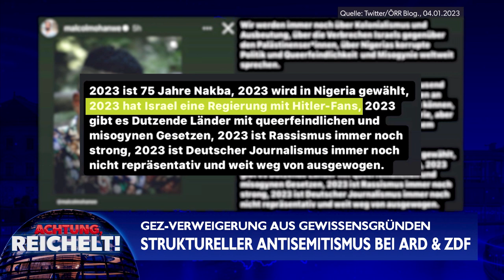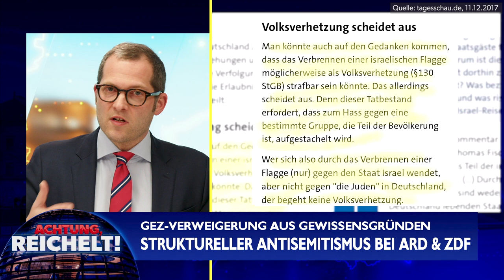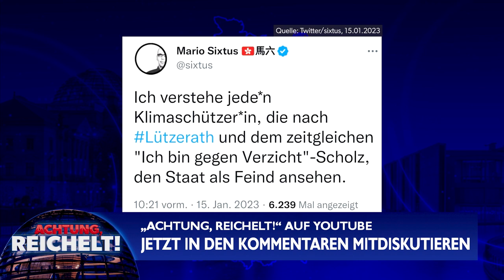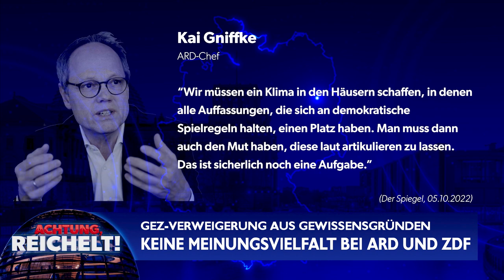Kein Rundfunkbeitrag mehr: Warum ich ARD & ZDF nicht weiter mit meinem Gewissen vereinbaren kann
Heute erkläre ich: Aus Gewissensgründen verweigere ich ab sofort die Zahlung des sogenannten Rundfunkbeitrags.
Die Inhalte, deren Produktion und Verbreitung ich mit dem zweckgebundenen Rundfunkbeitrag direkt und unmittelbar finanziere, lassen sich mit meinem Gewissen nicht mehr vereinbaren. Zur Finanzierung von ARD- und ZDF-Inhalten beizutragen, die jeder objektive Betrachter als infam empfinden muss, löst in mir einen inneren Notstand aus, den unser Staat mir nicht zumuten und schon gar nicht aufzwingen darf.
Das Grundgesetz schützt unser Gewissen. Das Gewissen steht in unserem Grundgesetz noch vor der Meinungsfreiheit. In Artikel 4 unseres Grundgesetzes heißt es: „Die Freiheit des Glaubens, des Gewissens und die Freiheit des religiösen und weltanschaulichen Bekenntnisses sind unverletzlich.“ Warum steht das Gewissen so weit oben? Die Antwort ist einfach: Ein würdevolles, freies Leben ist nur möglich, wenn man seinem Gewissen folgen kann. Wer seinem Gewissen nicht folgen kann, kann logischerweise auch seine Meinung nicht frei äußern.
Meine Gewissensentscheidung, kein Geld mehr für ARD und ZDF bezahlen zu können, beruht auf drei Punkten:
1. Der Rundfunkbeitrag finanziert Antisemitismus.
2. Der Rundfunkbeitrag finanziert Gewaltverherrlichung, die sich gegen Repräsentanten des Staates und der demokratischen Parteienlandschaft richtet.
3. Der Rundfunkbeitrag finanziert ein System, das keine ausreichende innere Meinungsfreiheit und Meinungsvielfalt erkennen lässt.

00:56 GEZ-Verweigerung aus Gewissensgründen
03:09 ARD und ZDF: Nicht mehr unterstützen
04:53 Struktureller Antisemitismus bei ARD & ZDF
09:37 Gewaltaufrufe gegen den Staat
14:56 Keine Meinungsvielfalt bei ARD & ZDF
19:11 ARD & ZDF beschimpfen Bürger
21:35 Grüne Propaganda mit unseren Beiträgen
26:04 Diese Sender sind nicht reformfähig
28:51 ARD- und ZDF-Mitarbeiter: links & grün
32:32 Feudale Besitzstände bei ARD & ZDF
32:57 Sie müssen sich dem Wettbewerb stellen
37:20 Darum bezahle ich den Rundfunkbeitrag nicht mehr - aus Gewissensgründen

Folgen Sie uns auch auf Instagram und Twitter!